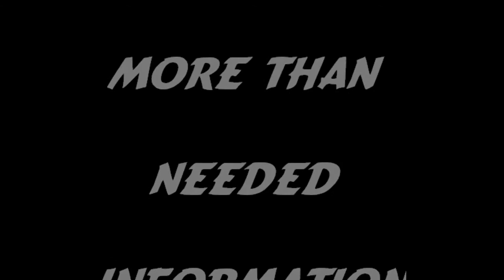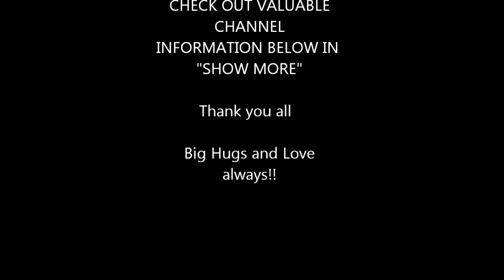THE SEEDS OF TRUTH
MORE INFORMATION THAN NEEDED to get started!!

GREAT INFORMATION ABOUT SNAP from Linda!!

There are so so many more channels that I could list here. What I highly suggest is go and subscribe to these excellent channels... See what tips, menus, recipes and more they have to share... Look at who they subscribe to and let your recipes, cooking tips and canning or prepping knowledge GROW!! This really is a we thing. We The People helping each other to make our lives BETTER and safer!